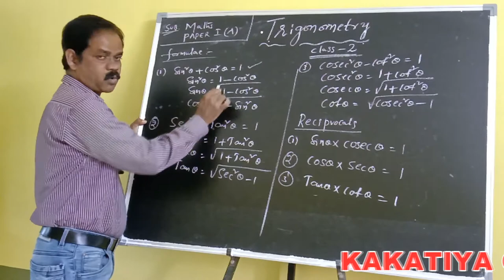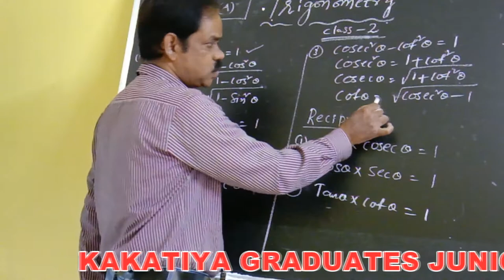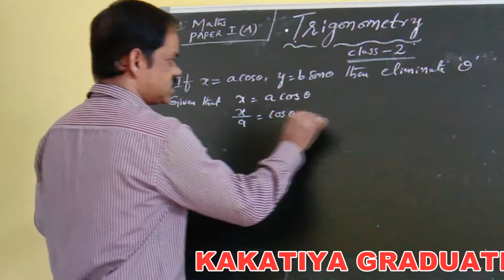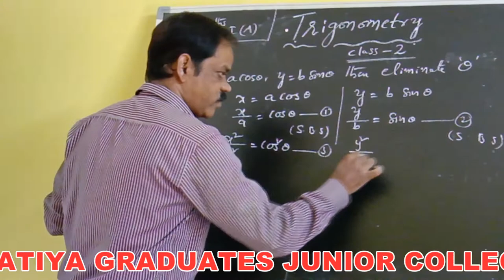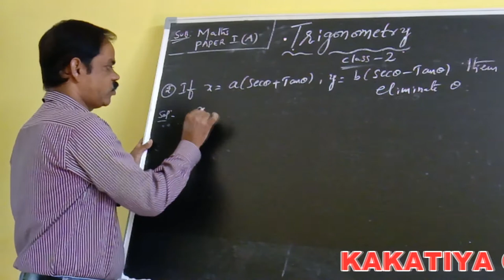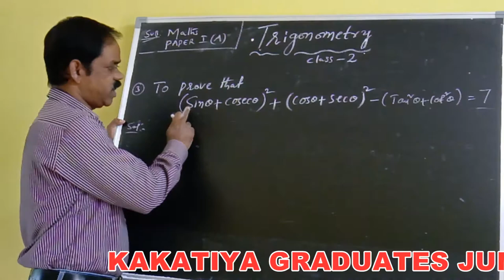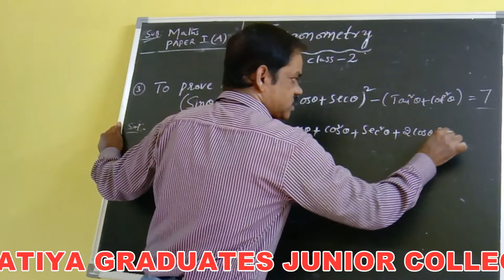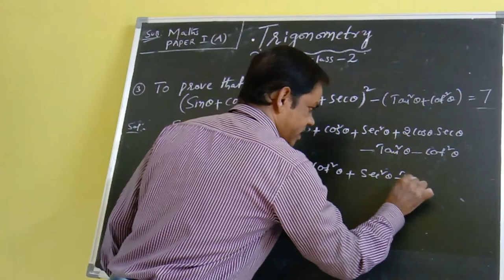Kakatiya Online Classes-Narsampet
Maths-I A Class-2 Topic: Trigonometry
By E.Kirankumar Sir
Narsampet